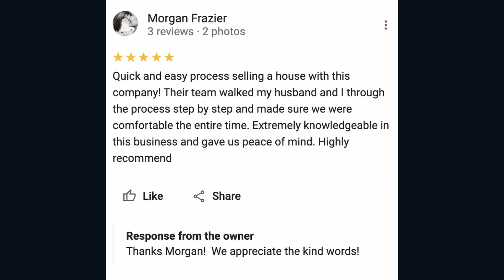Creekstone Real Estate: Real Reviews from Happy Home Sellers #4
Discover what our clients had to say about us! This video showcases an authentic review from one of our valued clients, sharing their experience with our real estate services.

If you're thinking of buying or selling your home?

Save on commissions without compromising on service! Choose Creekstone Real Estate for affordable flat fee listings and exceptional service.

Curious about how a flat fee listing works or how much you can save?
Follow us on your favorite social media channel